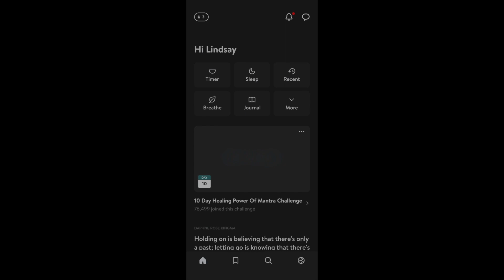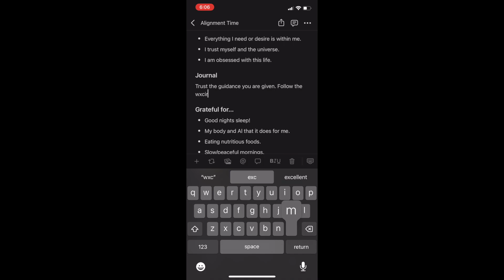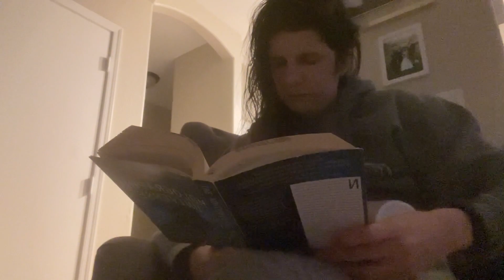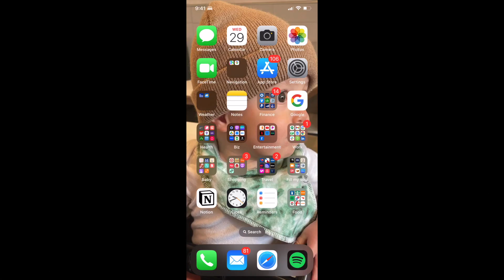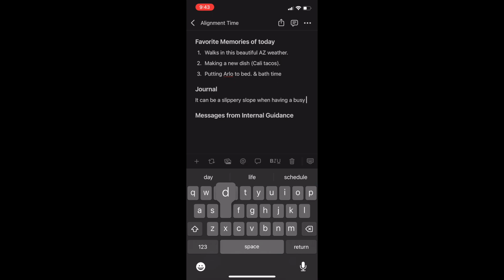Aligning Habits Vlog (+ What I Eat in a Day)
Follow me along for the day as I show you some of the aligning habits I have developed to help me slow down, find presence, and reconnect with my Internal Guidance. I also show you what I eat throughout the day!

Go deeper into your Internal Guidance by booking your 1:1 Internal Guidance Session ✨

Discounts!